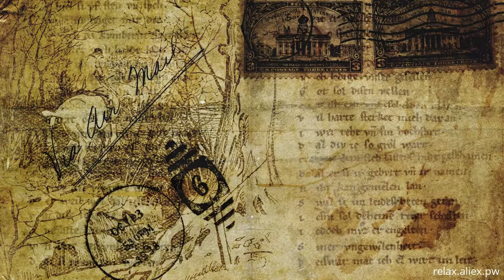Relax video france 156 bs